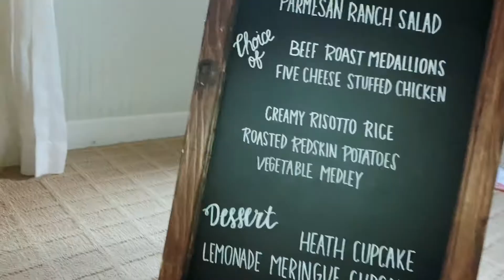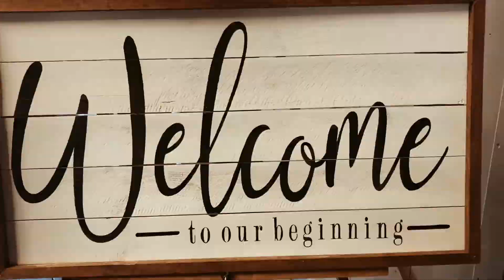Corey and Miranda’s Rehearsal-Wedding Day:)